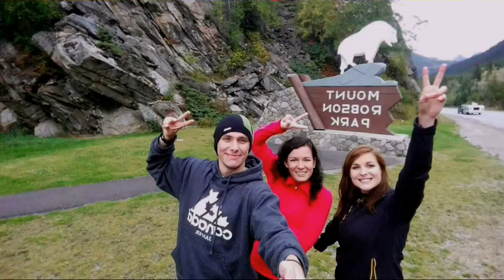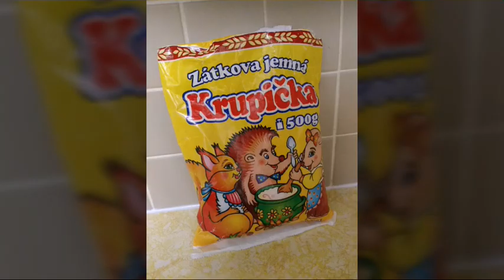Jasper, Canada - Hiking Fall 2016